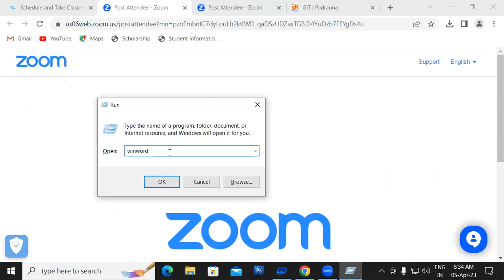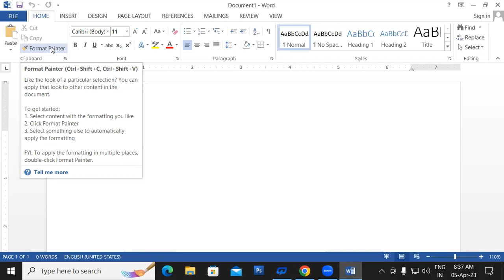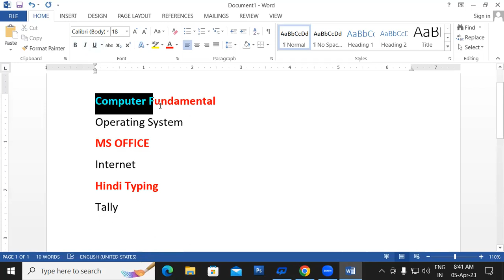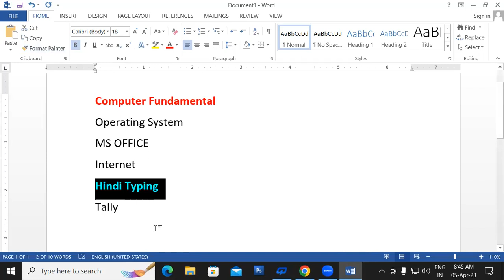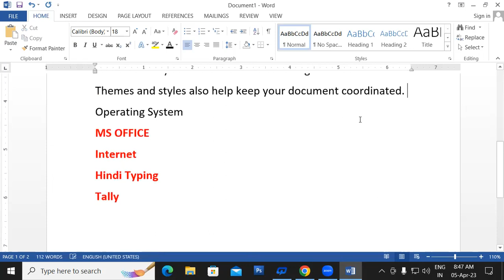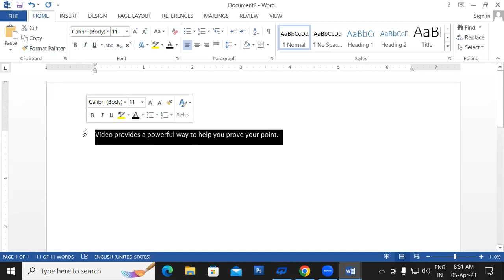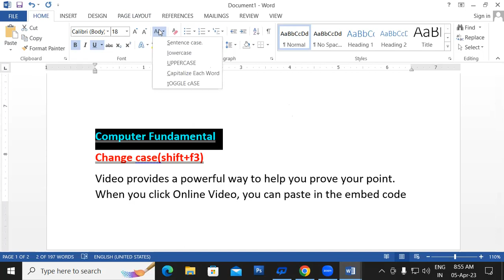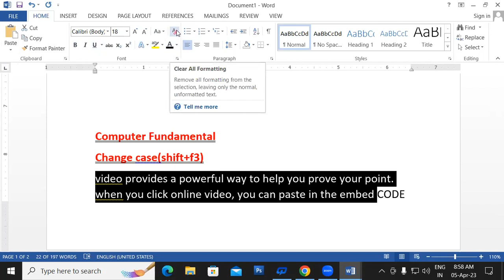Introduction to MS Word | GIT Education